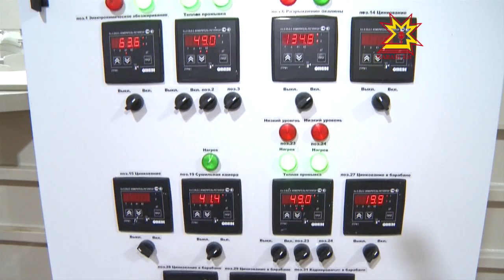Сделано в Чувашии. Выпуск 29.04.2016